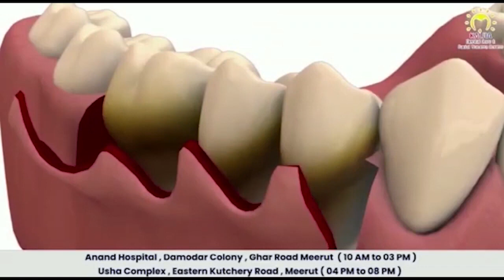डूडा ऑफिस में रिश्वतखोरी, वायरल वीडियो पर डीएम का एक्शन । Firstbyte.Tv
मेरठ का डूडा ऑफिस बना भ्रष्टाचार का अड्डा
हमेशा लगते रहते हैं भ्रष्टाचार के आरोप
आउटसोर्सिंग पर रखा गया था अमित
आउटसोर्सिंग एजेंसी की नियुक्ति निदेशालय ने की
भ्रष्टाचार की तपिश निदेशालय तक पहुंची